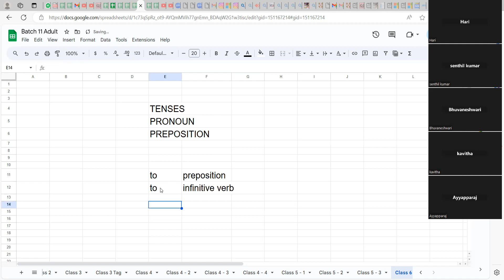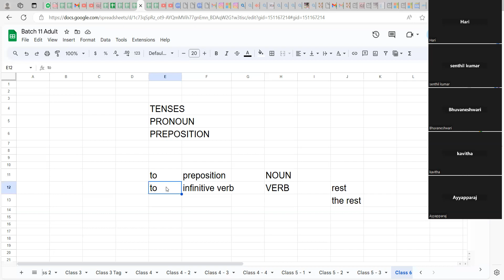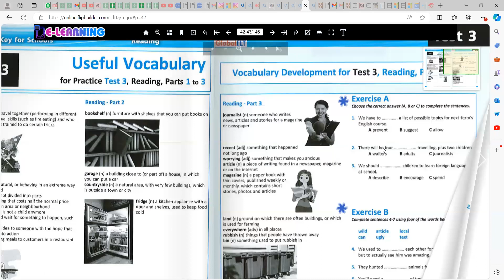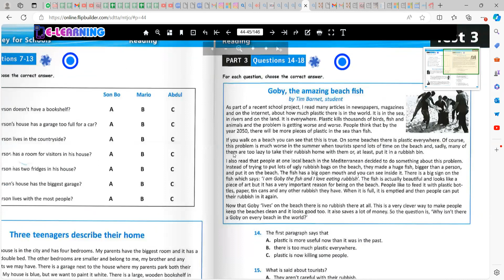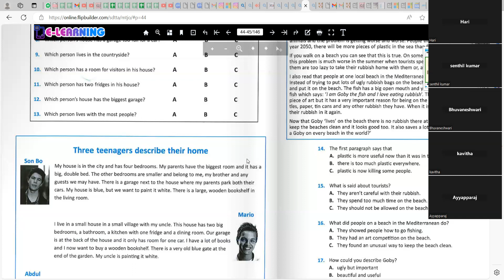கட்டாயமாக பார்க்கவேண்டிய காணொளி : இது உங்களுக்கு பிடிக்கும் - ஆங்கிலம் வாசித்தல் - English Reading-2